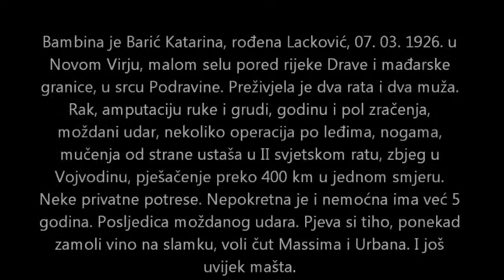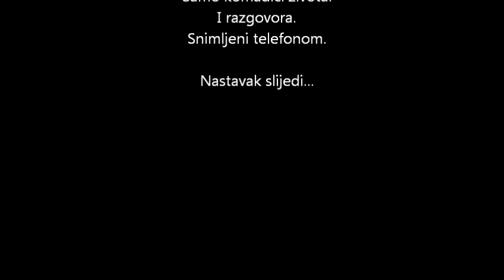BAMBINA - Moja rock zvijezda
Barić Katarina - Bambina (88), rođena Lacković. Baka po materi.
Zadnji dan u bolnici nakon edema srca i par dana povratka doma. Pričom na priču. Smijehom na smijeh. Preživjela dva rata, dva muža, amputirana ruka i grud, operacije leđa, noge, moždani udar. Voli Urbana i Massima, prisjeća se sjetinjstva, recitira "Putnika", pije vino na slamku, zafrkava se i živi onaj Iggy Popov "Lust for life", iako petu godinu nepokretan u krevetu. Stara garda. Herojica.

Trajanje: 62 minute